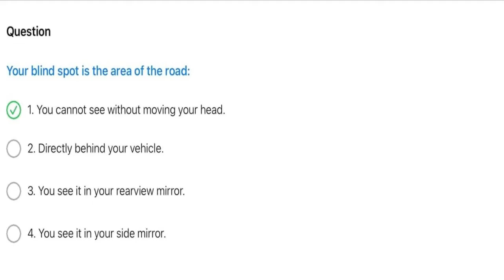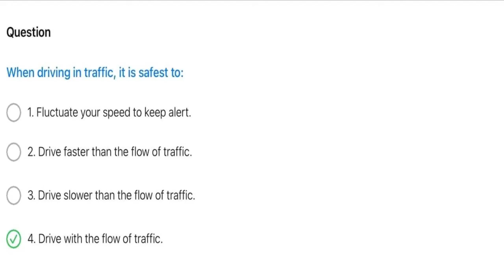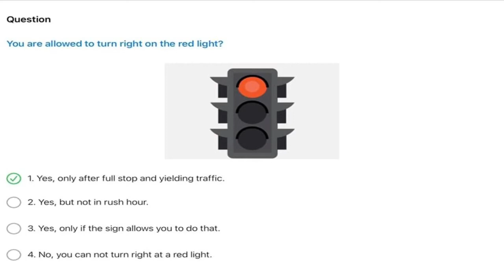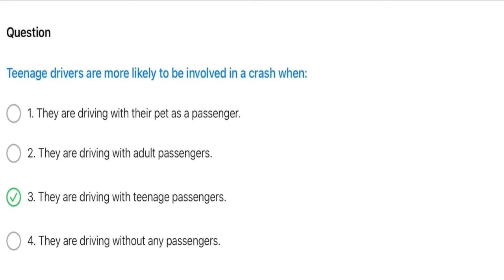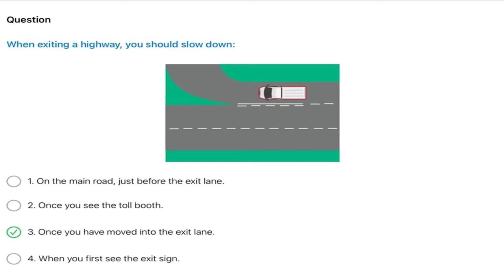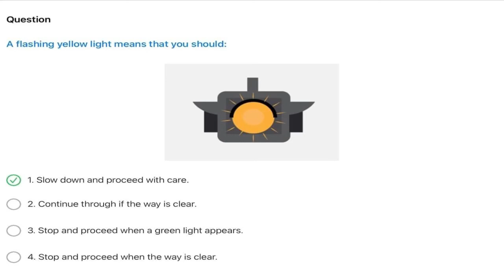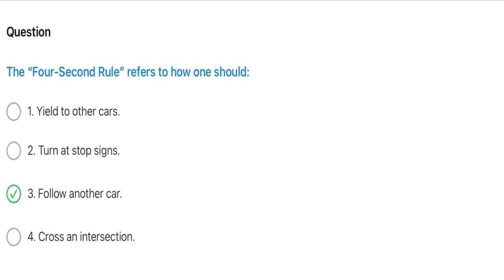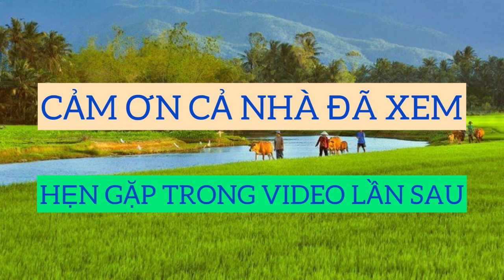215 câu hỏi ôn tập lý thuyết lái xe bang MINNESOTA - Phần 3 (Hết)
Câu hỏi ôn tập lý thuyết lái xe tại bang MINNESOTA được Thắng tổng hợp từ DMV tại MINNESOTA. Trọn bộ gồm 3 phần:

Câu hỏi ôn tập lý thuyết lái xe tại bang TEXAS được Thắng tổng hợp từ DMV tại TEXAS. Trọn bộ gồm 3 phần: